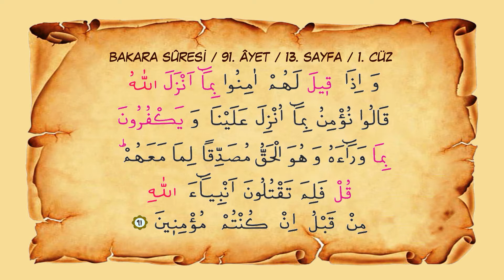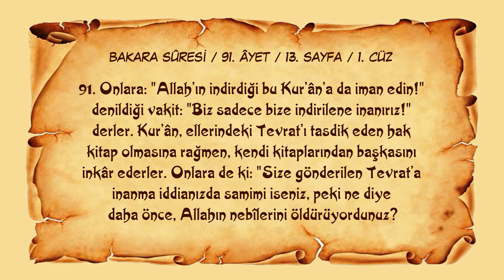Sayfa 013 // Sure 002 //Bakara Sûresi // Ayet 091